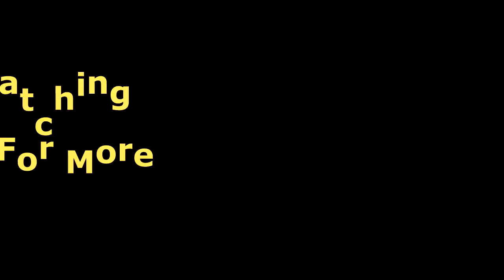blink 182 Live Full Concert 2018 HD